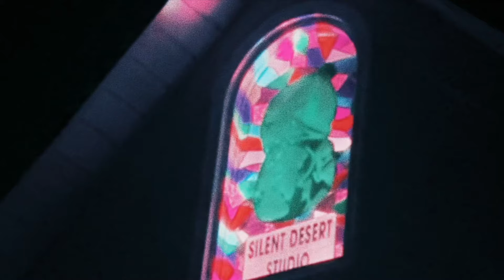Sean McConnell // Demolition Day (Official Music Video)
Lyrics:
It’s demolition day
This whole place is gonna blow
If there’s anything to save
Worth taking to the grave
You better let me know

She said lately who I’m seeing’s someone you don’t want to see
I could dance around your feelings
But we know how that would be
It’s demolition day
It’s demolition day

It’s demolition day
And it’s not a metaphor
We gotta take it to the studs
The blueprint in your blood
Isn’t working anymore

When you’re 20 all your demons
Have a sexy kind of buzz
When you’re 40 it’s a way of
Losing everything you love
It’s demolition day
It’s demolition day

Kiss me while I rise up from the grave baby
Hey hey mama
We both know words are easy things to say
It's demolition day

It’s demolition day
Someone’s gotta break the curse
It’s a broken hand-me-down
And heavy is the crown
And it will not be hers

There’s a quiet generation
telling me to bite my tongue
Keep the monkey on my back
And just remember where I'm from
It's demolition day
Oh God, it's demolition day

Hey hey mama
It's demolition day
It's demolition day

Hey hey mama
It's demolition day
It's demolition day

It's demolition day
It's demolition day